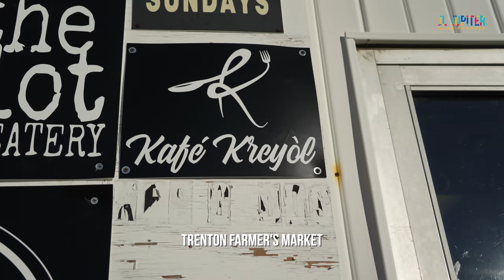Haitian’s Soup Joumou (Squash Soup) One of the best dishes in the world!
In this episode I visit Kafe Kreyol located at the Trenton, NJ Farmer’s market. Owner Winnie takes us on a journey on the importance of this dish, how she started cooking and the beauty of Haitian culture.